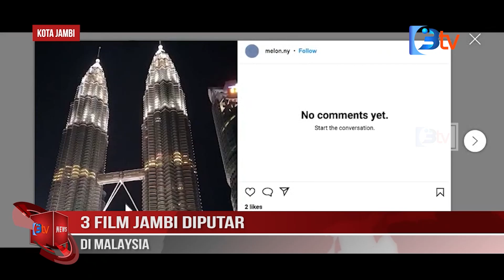3 FILM JAMBI DIPUTAR DI MALAYSIA